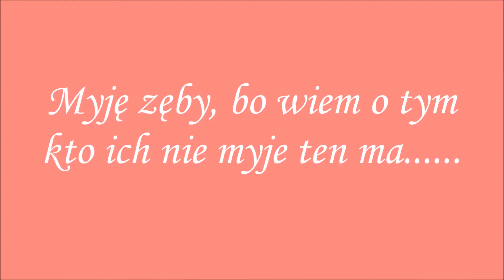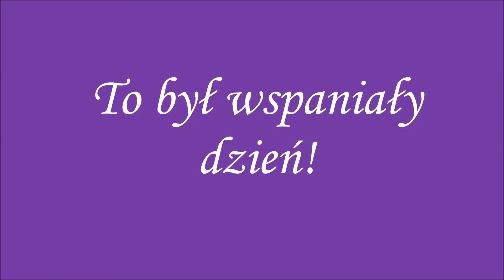Zdrowe śniadanie w klasie 1b